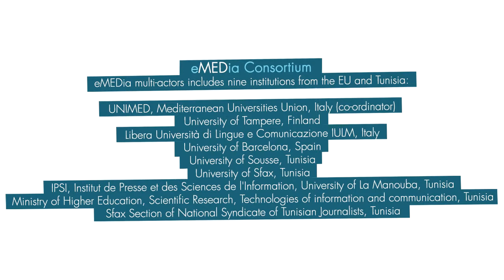An interview with Stefano Lamorgese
Stefano Lamorgese, Journalist at Rainews 24, Italy talks about digital journalism is part of the academic track since 15 years. Anyway, in 15 years in the world, especially that related with internet, we witnessed a deep change in the world of communication. The starting point is to coming back to “internet grammar”, he says.
This interviews is part of the eMEDia project, an institutional cooperation project co-funded by an European Commission grant under the Tempus IV programme between December 1, 2013 and 30 November 2016.